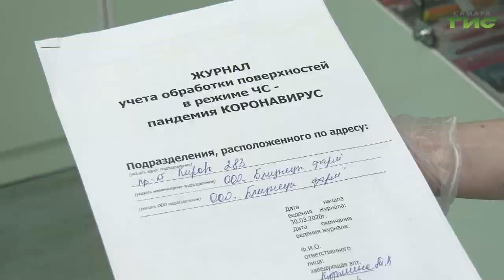Как проходит дезинфекция в самарских аптеках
Аптеки всегда открыты для самарцев. Сюда приходят не только здоровые люди, поэтому важно позаботиться о дезинфекции. Мария Левина отправилась в одну из самарских аптек и проверила , как там наводят порядок.